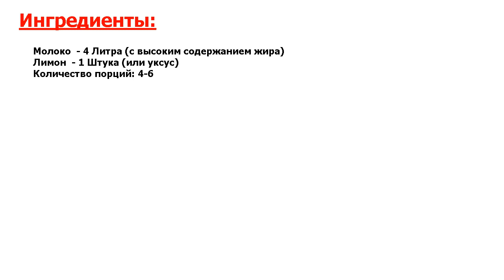★ЭТО ЕСТ ПАПА РИМСКИЙ!★ ДОМАШНИЙ СЫР ПАНИР ★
★Нет более вкусного рецепта● Классический рецепт приготовления индийского сыра Панир●